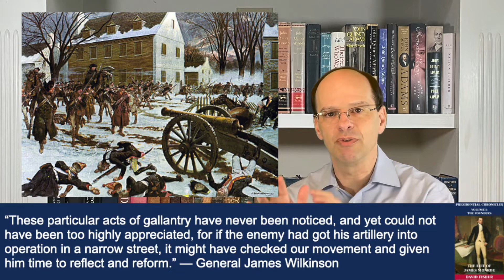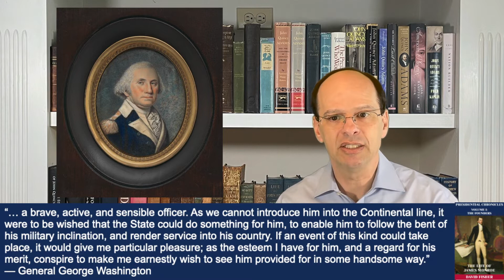James Monroe #1: Teenage War Hero (1758-1779)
Series: Presidential Chronicles; Episode: James Monroe #1: Teenage War Hero (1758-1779)

Topics covered include: Youth, parents die, College of William & Mary, Stamp Act, Revolutionary War, enlists, Battle of Trenton, wounded, Battle of Princeton, aide-to-camp to William Stirling, Valley Forge, Battle of Monmouth, and leaves the service

Key people: Joseph Jones, Patrick Henry, George Washington, William Washington, Dr. John Riker, William Stirling, and Archibald Cary